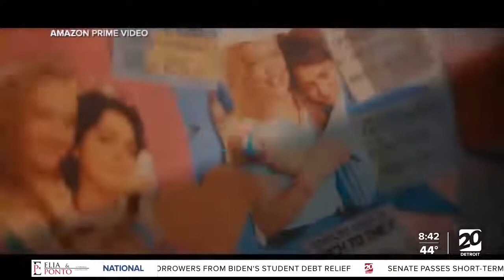WXYZ Channel 7 - Tom Santilli - 9/30/22 - Weekend Movie Watchlist - New Movies This Weekend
With WXYZ Anchor Kevin Jeanes, as seen on Channel 7 Morning News on TV-20 Friday morning, 9/30/22.